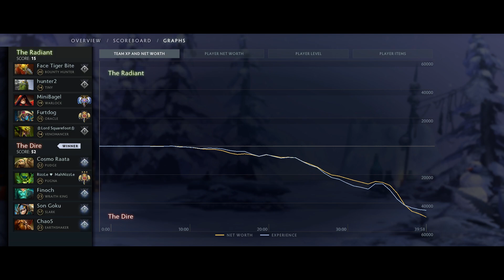You farm Creeps - I farm Heroes [The Most Powerful One Shot Combo] Dota 2 Ability Draft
Submitted by: Rizzle

Massage: "Enchant Totem, Jinada, Poison Sting, Grow - 1 Hit 1 Kill"